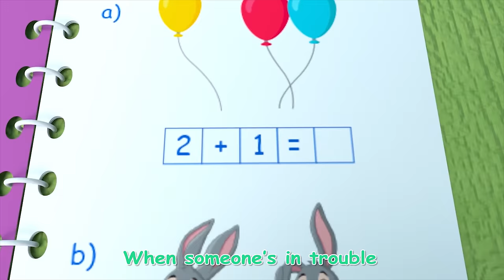Old MacDonald Happy Farm | THE BEST Songs for Children | 1 Hour Kids Songs Animal Nursery Rhymes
Bath Song
Baby Shark
Yes Yes Vegetables Song
Yes Yes Playground Song
Old MacDonald Song
TOP 10 Popular Songs for Children 2023
Music for Children
Let's Play Togehter Song